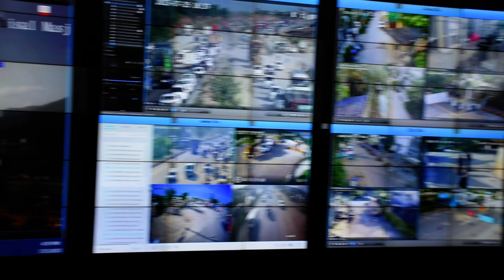SUMMER CAMP 25 JULY 2023 Evening